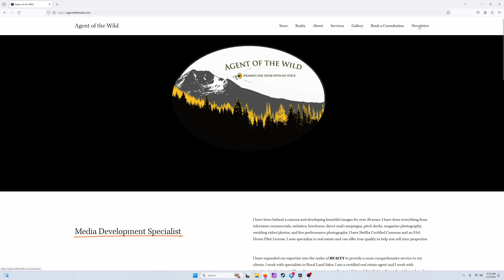Agent of the Wild July Newsletter 2024 in 4k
Agent of the Wild July Newsletter Video showcasing the wonder of Lost Creek Falls. Follow Dan (Agent of the Wild) as he adventures to a new location and captures the beauty found on site. Listen as he weaves a story about child like wonder around his beautiful imagery of Lost Creek Falls.